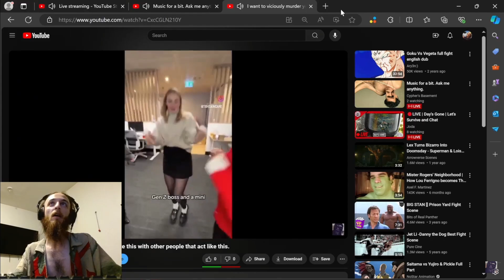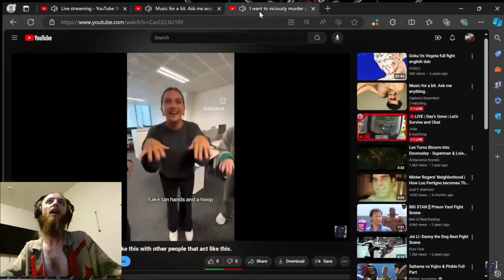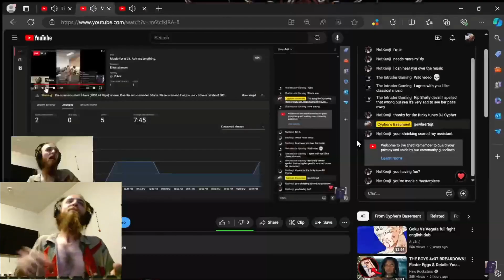IT'S A MASTAHPIECE!